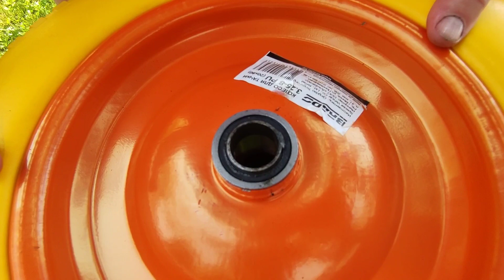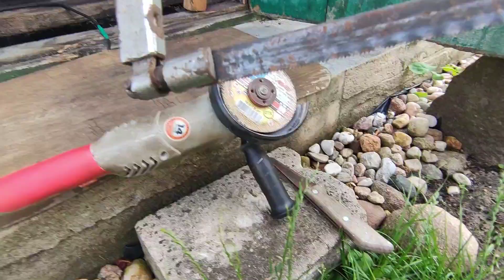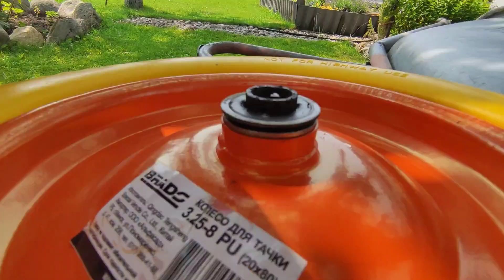Придумала клёвый лайфхак для замены колеса в садовой тележке.